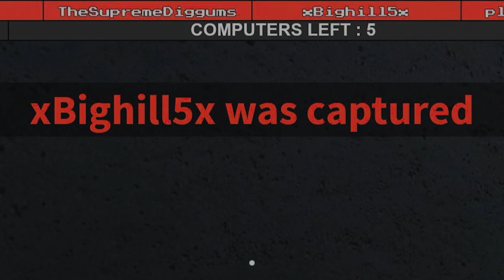Can WE ESCAPE the BEAST??!! | Roblox Flee The Facility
IN TODAYS VIDEO WE ARE PLAYING FLEE THE FACILITY

If your reading this comment ‘1’ :)